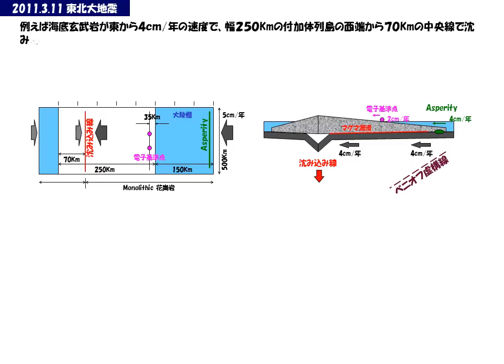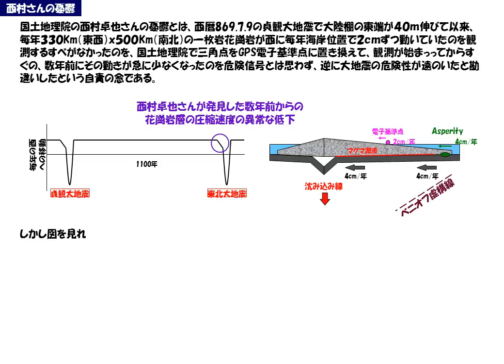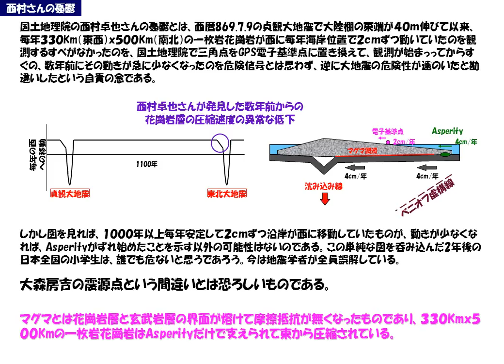NHKコズミックフロント：国土地理院の西村卓也さんが東北大地震を予知していた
国土地理院の西村卓也さんのチームが地震を予知できる現象を観測していた。311 東北大地震を契機にして、世界のどのような地震でも注意深く見れば事前にAsperity が僅かにすれ始めるが、Asperity熔融までには至らないという共通過程を持っていることが次第に明らかになっている。これと太陽フレアのトリガーで地震が起きていることが分かって来た。